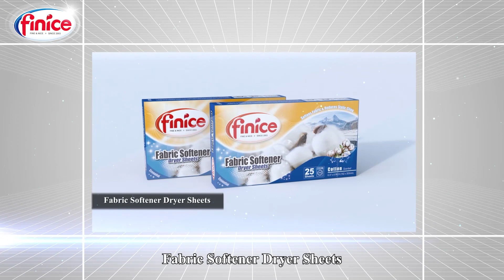Finice, eco-friendly household cleaning products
Finice,the leading manufacturer of household cleaning & care products, including laundry detergent sheets, color grabber sheets, dishwasher sheets, fragrance boosters, etc.